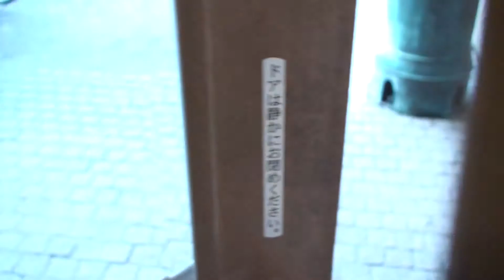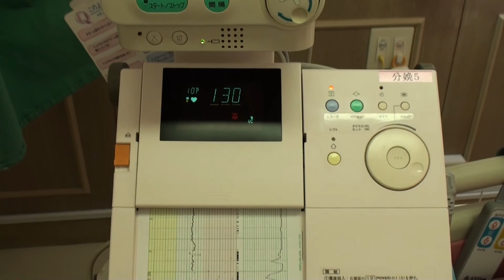Роды в Японии.Такого вы ещё не видели.Часть первая.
смотрите. что тут ещё сказать. )))